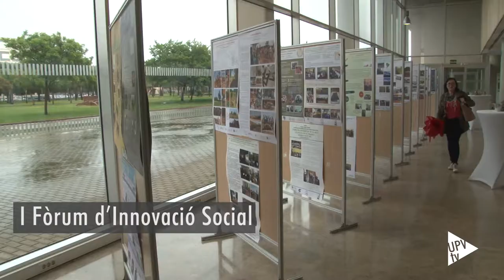Semana del Compromiso Social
La semana ha reunido multitud de iniciativas en torno a la responsabilidad social: el mercadillo solidario, el Foro de Innovación Social, el Encuentro de Cooperación, el Día Alumni, el homenaje a las pioneras de la UPV, el concierto de las Corales Sénior de la Comunitat Valenciana y otros más.